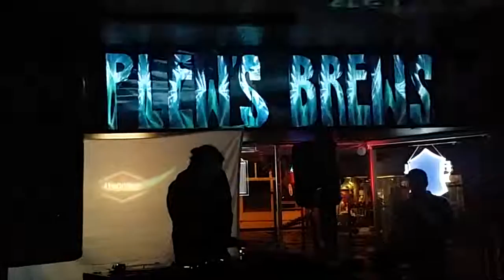Plews Brews Projection Mapping